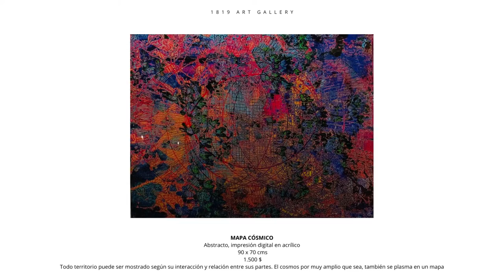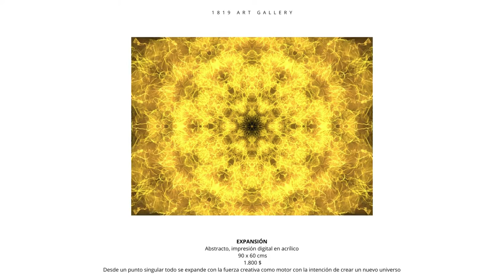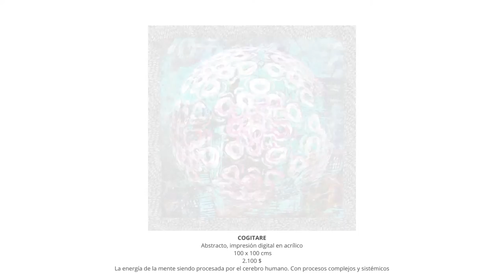LUIS NEUMANN ESCOBAR. 1819 Art gallery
LUIS NEUMANN ESCOBAR

Facebook: Luis Neumann Escobar

Pintor y artista plástico abstracto con diferentes medios como óleo, anilinas, pintura vinilica, mixtos y digitales. El proceso creativo busca combinar diferentes expresiones de la misma imagen construyendo y deconstruyendo con diferentes materiales y técnicas logrando combinaciones de texturas y colores.

EXPERIENCIA

Cow Parade – 2020
Último proyecto público, intervenir una vaca expuesta en la avenida más vistosa de la CDMX.

El Jaguar – 2019
La Secretaría de Economía inauguró una exposición en el lobby de su edificio de la colonia Condesa en donde expuse varias piezas digitales “El espíritu del Jaguar”, “Corazón de Tigre”, “La Memoria del Elefante”, “El recuerdo del Rinoceronte”.

El comienzo – 2000
Comencé a pintar a principios del Siglo, autodidacta. Siempre la obra ha sido abstracta con algunas influencias del “action painting” donde con diferentes formas de aplicar los materiales en los medios, permitiendo que parte del proceso lo dicte la interacción de éstos dos. He pintado en tela, en canvas, en diversos tipos de papel, tabla, plastico, fibra de vidrio, acrílico.

Colección
La colección es muy amplia de formatos y tamaños muy variados la mayoría de colores muy vivos y mezclas de colores, materiales y texturas.